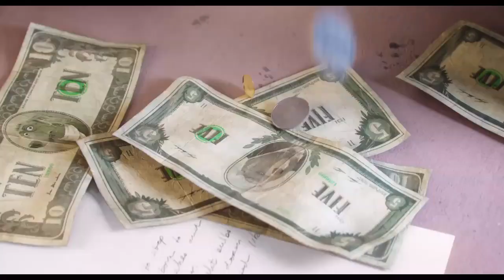Зверопой (2017) — русский трейлер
Мультфильм Зверопой 2017

В мире, населяемом исключительно животными, живёт коала по имени Бастер Мун. Он уже много лет владеет роскошным театром, который ещё в детстве посещал с отцом и наслаждался великолепными выступлениями самых талантливых зверей. Но постепенно театр стал терять свою популярность, спектакли уже не приносят желаемую прибыль, и дошло до того, что Бастеру Муну уже просто нечем выплачивать зарплату работникам. В этот непростой период он вместе со своим другом и партнёром, бараном Эдди, решает устроить открытый песенный конкурс. Любой желающий может прийти и показать свой музыкальный талант, но лишь лучшие смогут пройти предварительный отбор и выйти на большую сцену, где на них будут смотреть сотни изумлённых зрителей.

На кастинг приходят звери со всего города, и Бастеру Муну оказывается очень непросто определиться с финалистами конкурса. Среди множества достойных кандидатов жюри отбирает лучших. В итоге финалистами конкурса становится дикобразиха Эш, увлекающаяся роком, горилла Джонни, который решил не идти путём преступника, как это сделал его отец, милая слониха Мина, до ужаса боящаяся сцены, наглый любитель карточных игр мышонок Майк, и дуэт свиней Розита и Гюнтер. Смогу ли эти талантливые исполнители привлечь зрителей и спасти тем самым театр от закрытия?

Год выпуска: 2017
Страна: США
Жанр: Мультфильм, Семейный

Режиссер: Гарт Дженнингс
В ролях: Мэттью МакКонахи, Риз Уизерспун, Сет МакФарлейн, Скарлетт Йоханссон, Джон Си Райли, Тэрон Эджертон, Тори Келли, Дженнифер Сондерс, Дженнифер Хадсон, Гарт Дженнингс

Зверопой 2017 трейлер